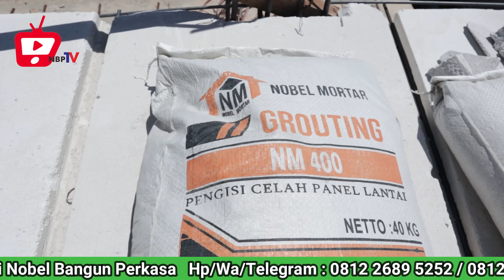Pasang Panel Lantai di Pati - Jawa Tengah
Kami juga menyediakan Material Building Modern :
- Bata Ringan
- Panel Lantai
- Panel Sandwich
- Semen Mortar
- Tandon Air
- Gypsum
- Baja Ringan / Hollow
- dll.

Nobel Bangun Perkasa Banyuwangi
Dsn Krajan Baru, RT: 01/RW: 05, Krajan Baru, Wonosobo, Kec. Srono, Kabupaten Banyuwangi
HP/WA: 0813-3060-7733